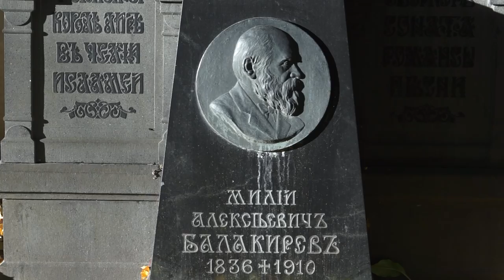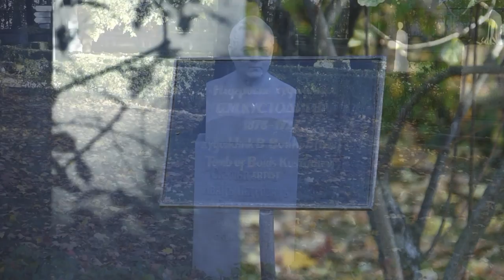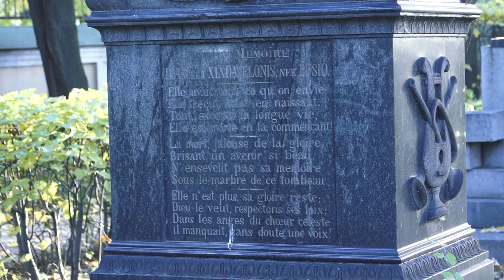Санкт-Петербург. Александро-Невская лавра - Некрополь мастеров искусств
Государственный музей городской скульптуры - Тихвинское кладбище.